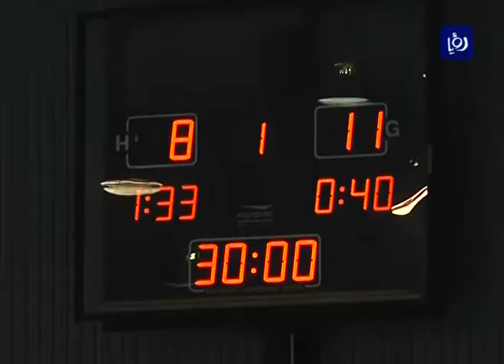النشرة الرياضية 19-11-2014